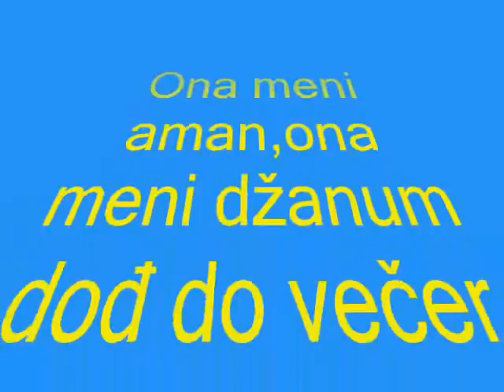Hajrudin Delić-Kad ja pođoh aman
2013. u studiju 'Megaton' u Zavidoviću sam snimio CD sevdalinki.